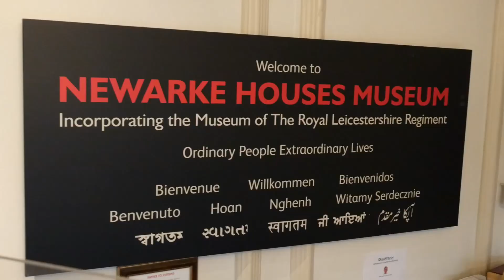HIGHLIGHTS Newarke Houses Museum - Leicester